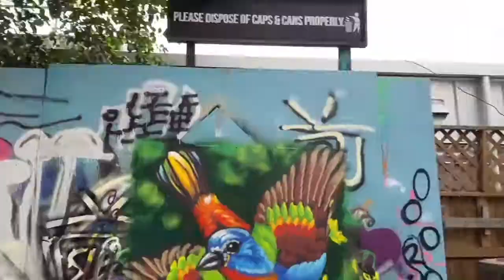Painted Bunting at Something Cool Studios for Looking Up Mural Fest (2.5hr paint time!)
When @uloang2354 invited me to paint a 4'x4' panel for the launch party of @lookingupmuralfest9832, even with a short notice, I knew I had to make time to get out there and throw something up!

This is my second art piece this year featuring the painted bunting. Before this year, I'd never seen one in real life.

Last year, one of the folks I'd met through the Austin Witches' Market posted a story where they'd seen one. I talked to them about where I might be able to see one because I'd been searching for years, but didn't know they showed up in Austin. After talking for a bit, they said something to me along the lines of having a feeling this would be my "painted bunting year."

With that in mind, I created a bird scrap spray paint can series in January. One of the cans featured the painted bunting among mesquite. Then, on Earth day, I caught a flash of color out of my office window and looked out to see, there, perched on our AC drain hose, a beautiful, teenier-than-expected painted bunting. He visited our backyard the three days following, then when we took my birthday camping trip a week later, we shared our campsite with another little painted bunting couple. After that, they must have moved on because I hadn't seen any since.

When I was thinking about the Looking Up Mural Fest, I thought a bird in flight would be a natural fit. And who better than the colorful painted bunting? I did this 4'x4' piece in 2.5 hours with aerosol paints. It's currently on display and available at the Looking Up Mural Fest Wall Show at Something Cool Studios!